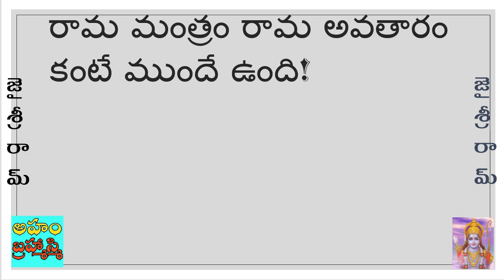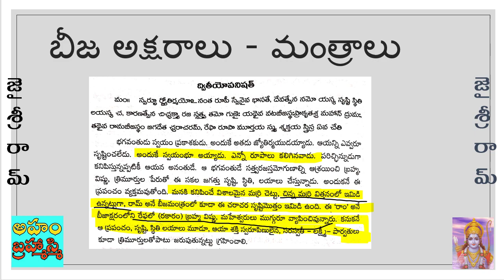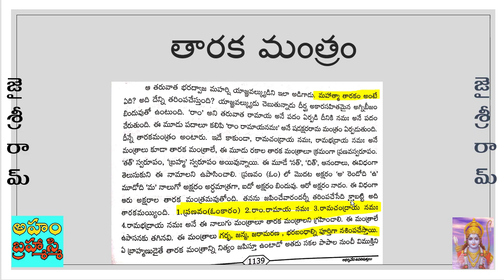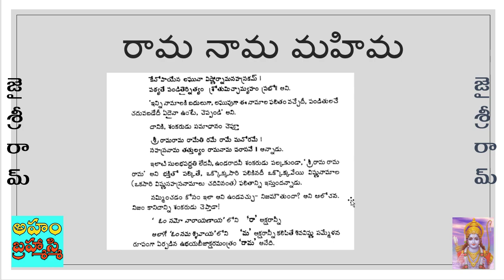రామ మంత్రం రహస్యం Rama Mantram